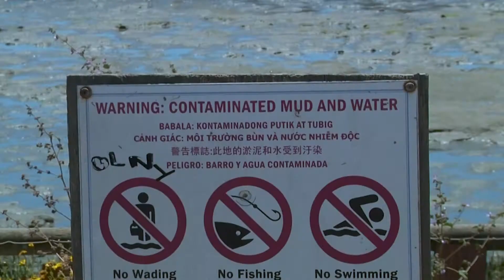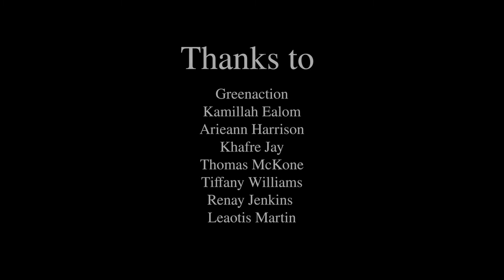In My Neighborhood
By James Soenens, Will Trapp, Zach Pollack, and Shaina Mandela